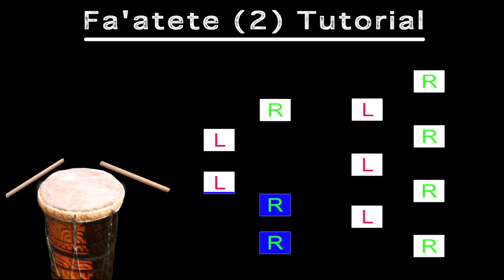How to play fa'atete (2) Tutorial